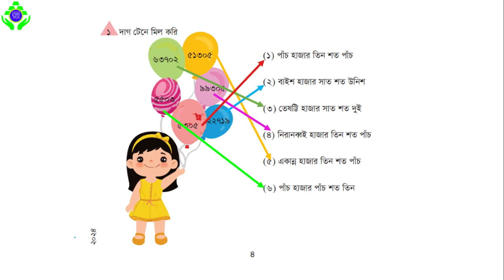৩য় শ্রেণির প্রাথমিক গনিত || অধ্যায় ০১ || পৃষ্ঠা ০৪ || Golden Readott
এই ভিডিওটিতে "৩য় শ্রেণির প্রাথমিক গনিত || অধ্যায় ০১ || পৃষ্ঠা ০৪" নিয়ে আলোচনা করা হয়েছে। আশা করছি ক্লাসটি তোমাদের একটু হলেও উপকৃত করবে।